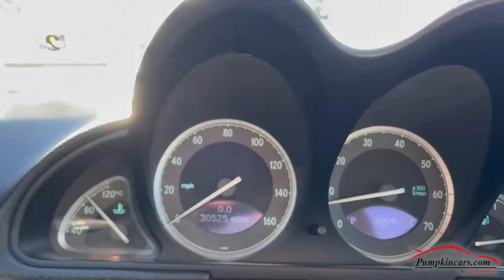2005 MERCEDES-BENZ SL500 ROADSTER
** CLEAN CARFAX ** NAVIGATION ** BOSE PREMIUM SOUND SYSTEM ** DUAL POWER HEATED FRONT SEATS with MEMORY & LUMBAR SUPPORT ** POWER-RETRACTABLE HARDTOP ** 2 KEYS & OWNERS MANUAL ** 18-INCH ALLOY WHEELS ** AUTO ON/OFF HEADLIGHTS ** AM/FM RADIO with MP3 CD PLAYER ** V8, 5.0L ENGINE ** CRUISE CONTROL ** TELESCOPING WHEEL ** DUAL-ZONE CLIMATE CONTROL ** DUAL FRONT AND SIDE AIRBAGS ** UNIVERSAL GARAGE DOOR OPENER ** ABS, TRACTION CONTROL, STABILITY CONTROL AND MORE!! COME VISIT US AT 3084 ENGLISH CREEK AVE IN EGG HARBOR TWP, NJ 08234 TO TEST DRIVE THIS MERCEDES BENZ SL500 TODAY!